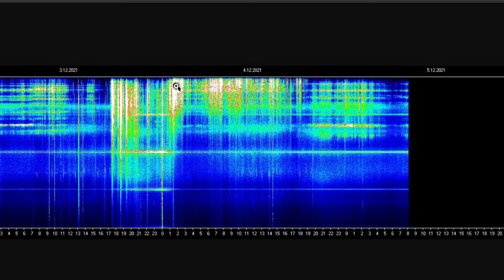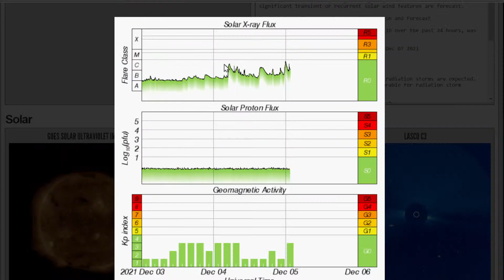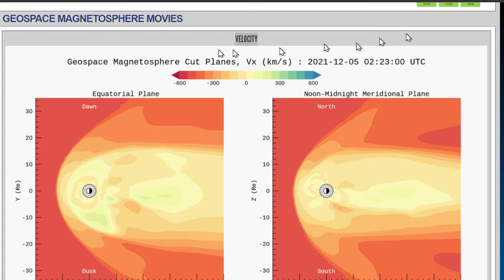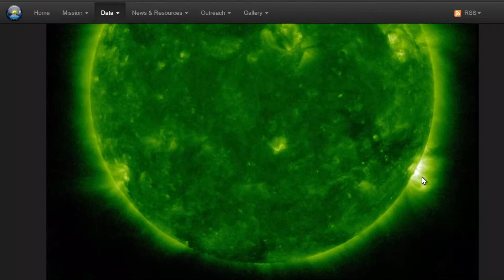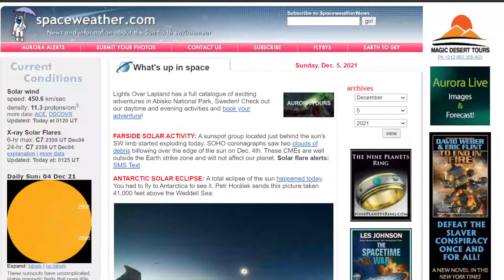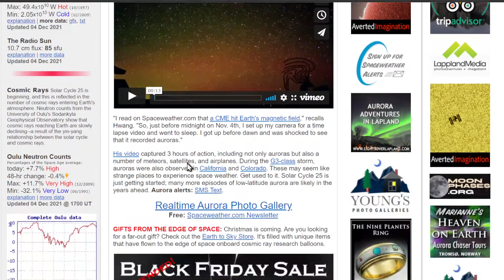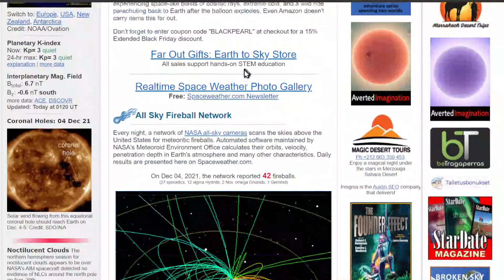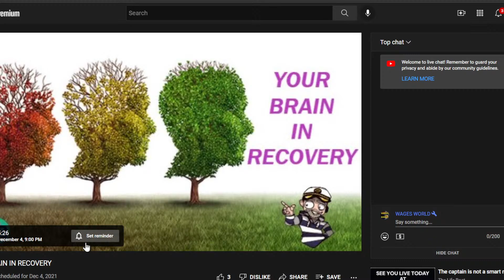MULTIPLE FLARES AND RADIATION IN EARTHS ATMOSPHER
FOR awesome positivity and a lot of great music and impressions go check out Mark Pires at his You Tube-  Mark Pires Renaissance Man -